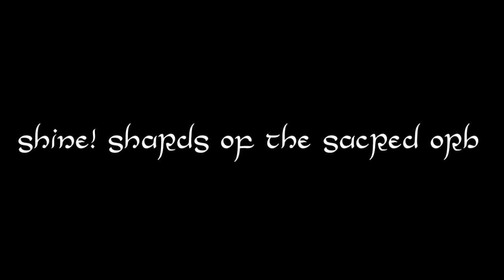The Undercroft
The Undercroft (Dungeon) from "Shine! Shards of the Sacred Orb"

Alpha 1: August 2016